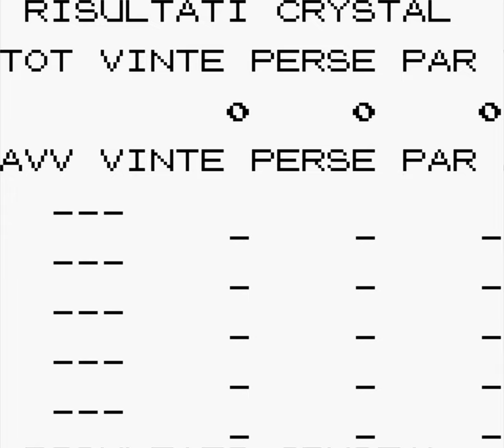Pokémon Cristallo ITA #02 - Torre Sprout e Violapoli - Gameplay Walkthrough [4K 60FPS]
Pokémon Cristallo Gameplay Walkthrough per Game Boy Color. Questo Gameplay di Pokémon Cristallo è registrato in 4K e 60 FPS ed includerà il gioco completo, tutti i capipalestra, la Lega Pokémon e il finale.

Città e Luoghi visitati: Violapoli e Torre Sprout.

Condividi questo video con un altro fan di Pokémon! ❤️

Pokémon Versione Cristallo è un videogioco di ruolo della serie Pokémon pubblicato dalla Nintendo per Game Boy Color. Settimo gioco della serie sviluppata dalla Game Freak, Pokémon Cristallo è il terzo ed ultimo titolo della seconda generazione, introdotta in Pokémon Oro e Argento.
In Cristallo è possibile impersonare un personaggio femminile, mentre nei titoli precedenti il giocatore vestiva esclusivamente i panni di un ragazzo. Il videogioco è ambientato nelle regioni di Johto e Kanto. Al contrario dei precedenti titoli la trama è più incentrata sul Pokémon leggendario Suicune, con l'introduzione del personaggio di Eugenius.